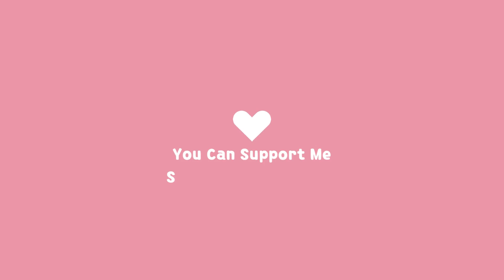Best Part Time Jobs For Freshers | 12th Pass Jobs | Latest Job Update In Hindi | Private Company Job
Images & Jobs are taken from the following :
2.3I INFOTECH
3.Naukri.com